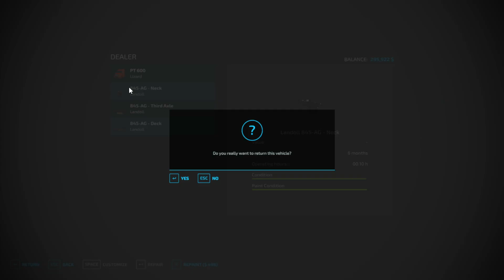Spent 1M $ to buy equipments but still earned only 600K $ | #80 | Farming Simulator 22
Hello Friends
Wellcome Back to my New Farm
Friends, I installed many modes in my gameplay, the link of which is below.